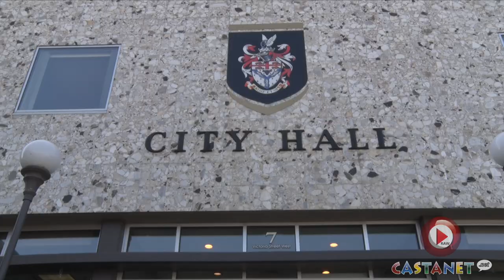Kamloops city council fires back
Kamloops city councillors are firing back at Mayor Reid Hamer-Jackson over his "chaotic and unpredictable behaviour" at city hall.